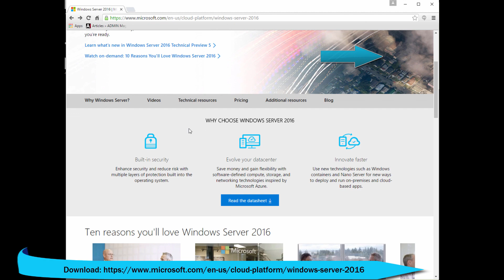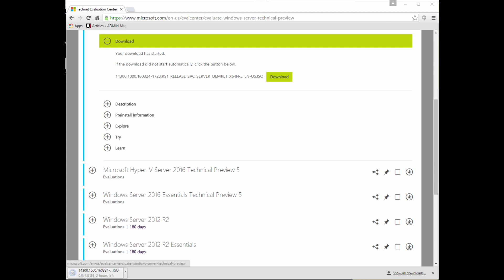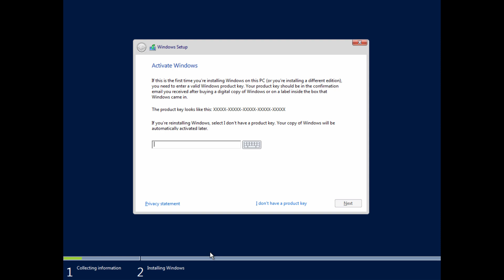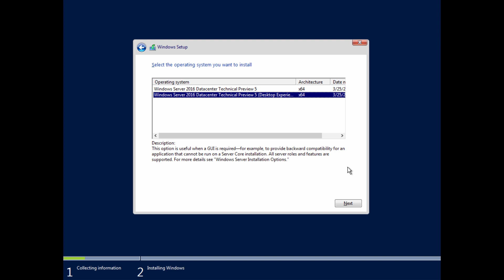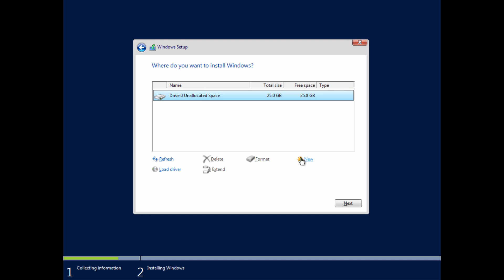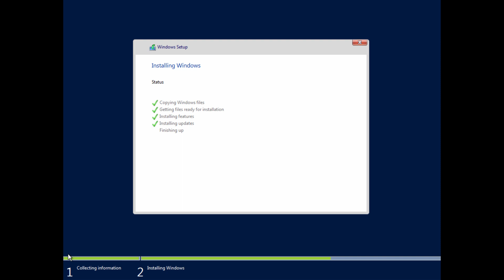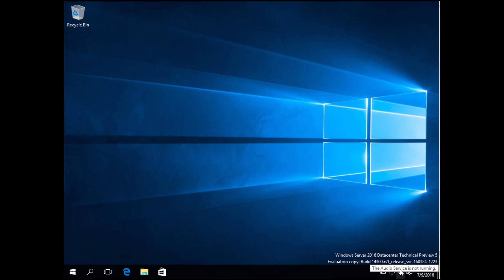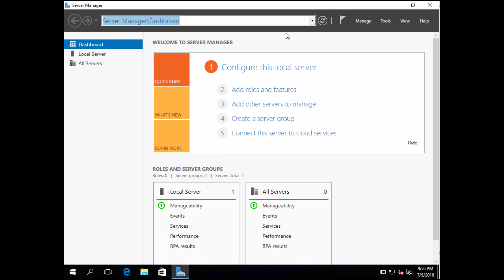Windows Server 2016 Install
A tutorial on how to download and install Windows Server 2016 Technical Review 5.

Please "like" this video if you found it helpful! THANK YOU!!